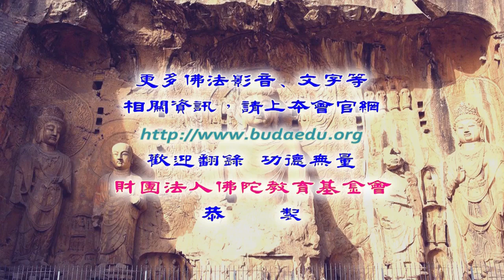天台止觀-釋禪波羅蜜--第012集/傳塵法師主講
天台止觀-釋禪波羅蜜 (已圓滿-共12集)
佛學講座/法師宣講/天台宗/
主講者：傳塵法師
啟講日期：2019年06月21日
演講地點：本會三學教室(二)

主講者簡介：傳塵法師，澳洲新南威爾斯大學管理碩士、中台佛教學院碩士班。現任：台灣圓道佛教文化交流協進會理事長、圓道禪院講師、龍山寺板橋文化廣場講師、桃園善水堂慈善基金會佛學講師。 2013年馬來西亞怡保定慧居短期出家營、馬來西亞吉隆坡慈恩精舍七日禪修營，中國大陸無錫靈山大佛德國西門子高階主管禪修營，擔任講師。2013～2014年，圓道禪院講授修習止觀坐禪法要、禪修指導。 2014年至今，曾於板橋龍山寺文化廣場講授佛遺教三經、修習止觀坐禪法要、華嚴觀禪。